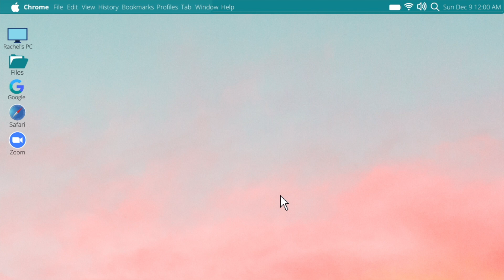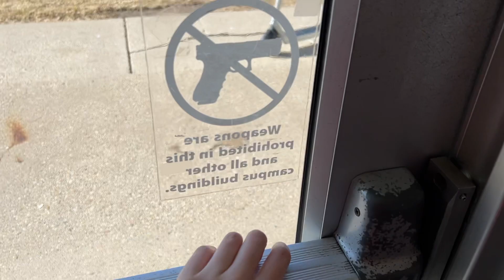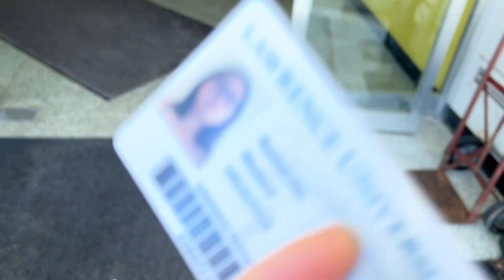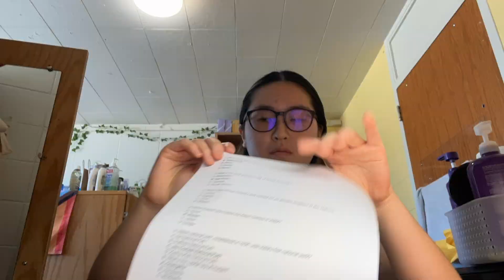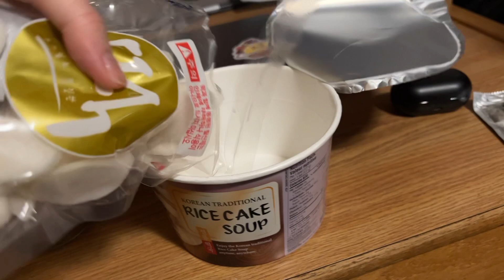Cabaret and President's Ball Vlog '22 (Lawrence University)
안녕 JooBees!  This weekend was CRAZY, it went hard tho. From dress rehearsals to 2 AM, to tech issues, to getting blisters all over my feet, to screaming YMCA from the top of my lungs, every second was worth it. I received so much love and support from friends old and new and this has been an experience I will truly never forget. So, without further to do, watch the vlog and enjoy all of the amazing moments we have spent together :) Love you all! xoxo, RJ

Music by Ori Rose - DGAF BOY by Music by Nicky Youre - Sunroof